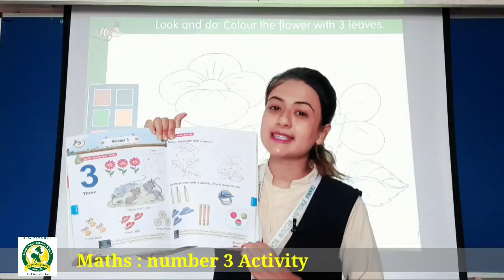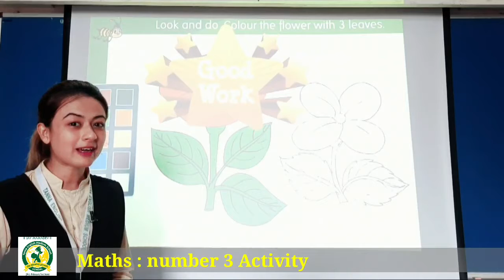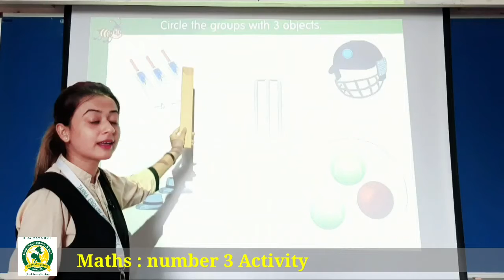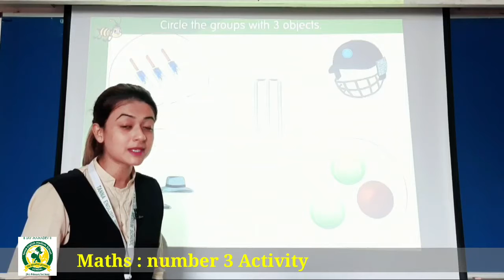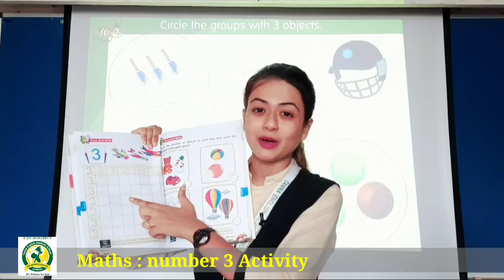dt.05_July_2021_LKG_Maths_Number 3 Activity